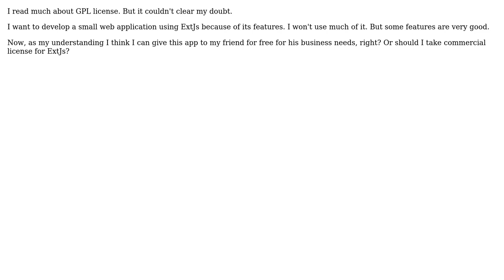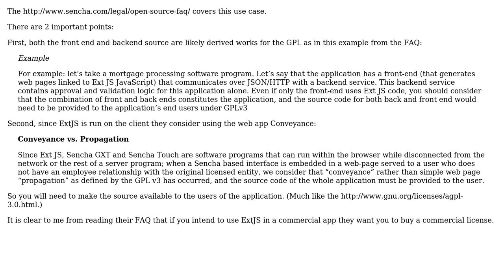Software Engineering: ExtJs License for free application (2 Solutions!!)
Software Engineering: ExtJs License for free application

With thanks & praise to God, and with thanks to the many people who have made this project possible! | Content (except music & images) licensed under CC BY-SA | Music | Images & others | With thanks to user Seban user Robert Harvey user Punith Raj user gnat user Craig and the Stack Exchange Network Trademarks are property of their respective owners. You are responsible for your own actions.